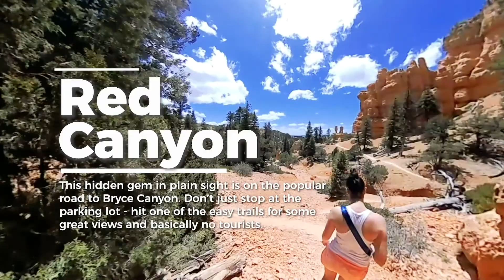Amazing Red Canyon Trail - Hidden Gem close to Bryce - Best USA Road Trip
This hidden gem in plain sight is on the popular road to Bryce Canyon. Don’t just stop at the parking lot - hit one of the easy trails for some great views and basically no tourists.

The visitor center is also quite helpful. A unique way to experienc the red rocky canyon.

Captured with Insta360 Air

Aufgenommen mit einer Insta360 Air